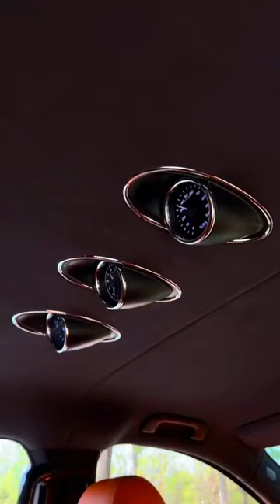Mercedes V class van - Orange interior